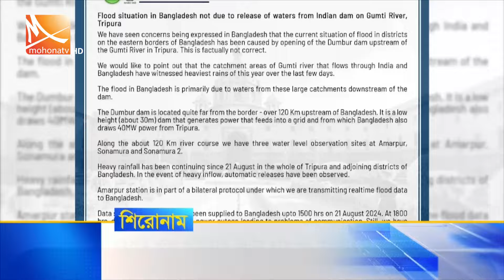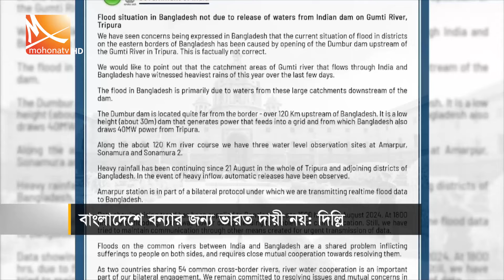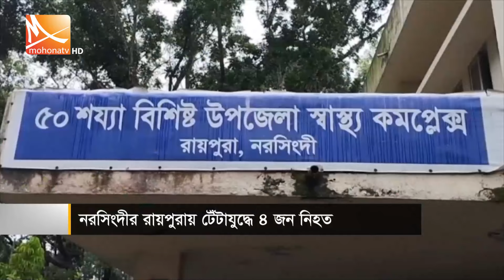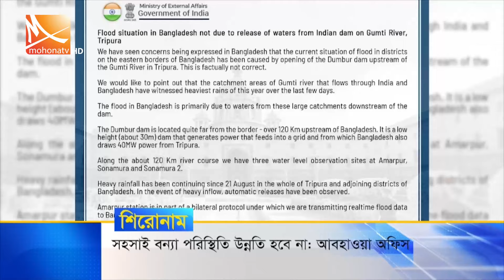সন্ধ্যার মোহনা সংবাদ । তারিখ: ২২ আগস্ট ২০২৪ | Mohona TV